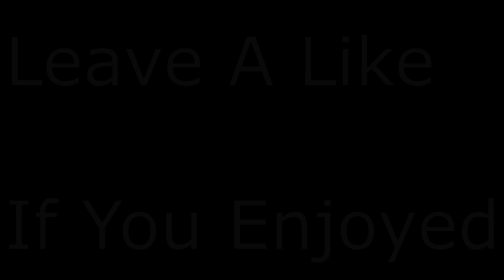FORTNITE ADDED *THIS* In Season 5?!